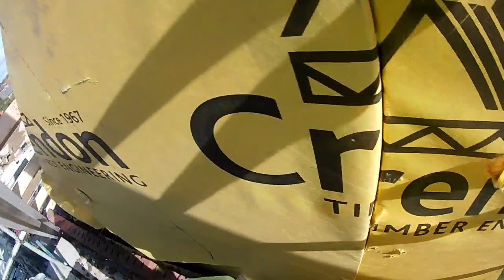Bricklaying Vlog - Table Lift Tips! & Small Trowels for Speed?!?!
Headcam: AKASO V50 Pro (Recording at 1080p 60fps)

Autumn 2011 by Loxbeats Creative Commons — Attribution 3.0 Unported — CC BY 3.0 Free Download / Stream Music promoted by Audio Library 🎵 Track Info: Title: Autumn 2011 by Loxbeats Genre and Mood: Hip Hop & Rap + Calm ——— 🎧 Available on: Spotify Bandcamp ——— 😊 Contact the Artist

Description

❤️ We upload a new song EVERY day ——— ⭐ Free Download ——— ⚠️ You’re free to use this song in any of your YouTube videos, but you MUST include the following in your video description (Copy & Paste): Anything by Soyb & Amine Maxwell Creative Commons — Attribution 3.0 Unported — CC BY 3.0 Free Download / Stream Music promoted by Audio Library 🎵 Track Info: Title: Anything by Soyb & Amine Maxwell Genre and Mood: Hip Hop & Rap + Calm ——— 🎧 Available on: Spotify iTunes Deezer SoundCloud Google Play Bandcamp ——— 😊 Contact the Artist: Amine Maxwell: Soyb

Description

❤️ We upload a new song EVERY day ——— ⭐ Free Download ——— ⚠️ You’re free to use this song in any of your YouTube videos, but you MUST include the following in your video description (Copy & Paste): Lodhi by Pali Gap Creative Commons — Attribution 3.0 Unported — CC BY 3.0 Free Download / Stream Music promoted by Audio Library 🎵 Track Info: Title: Lodhi by Pali Gap Genre and Mood: Hip Hop & Rap + Calm ——— 🎧 Available on: Spotify iTunes YouTube SoundCloud Bandcamp ——— 😊 Contact the Artist